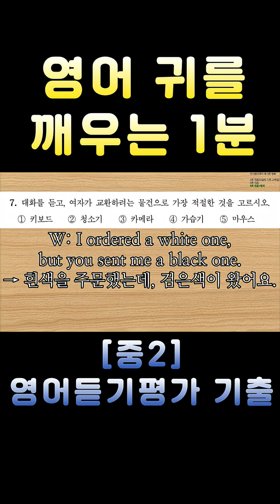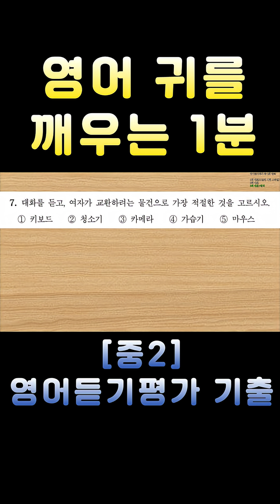[중2 영어듣기평가 2019 제1회 7번] 영어 귀를 깨우는 1분 | 3회 반복 훈련 | 전국 영어듣기 기출